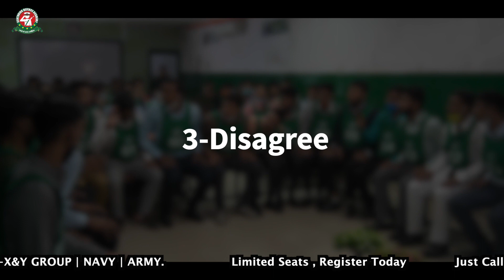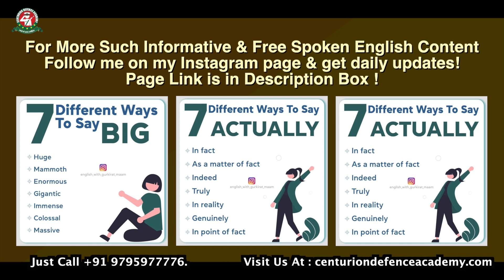How to Start Group Discussion | 7 Best Tips to Crack Any Group Discussion |GD Tips for SSB Interview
In this video Valuable GD Tips have Been shared. How to start a Gd , How to be in First 2-3 speakers in GD , how to perform well in GD , How to Cut Points in GD , How to add Points in GD , How to give conclusion in GD. All these important GD  points have been discussed in this video.
GD Tips Points Discussed are :
1-Initiate
2-Agre
3-Disagree
4-Interuptting
5-Partially Agreeing
6-Add Points
7-Conclusion

😊For Informative & Free Spoken English Content